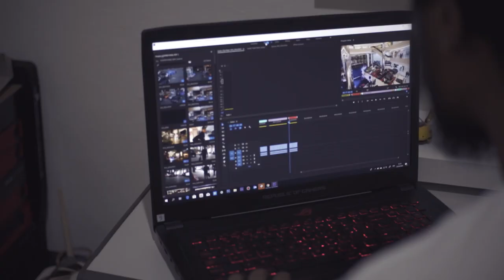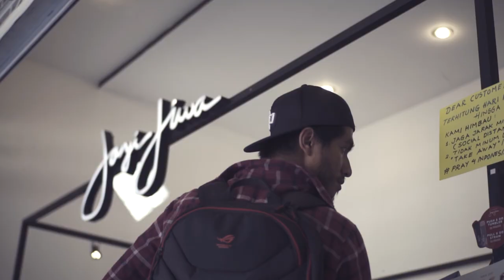SOULMATE ROGFORLIFE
Nama Saya Lutfian Aryandha...profesi saya sebagai Freelance Photograper dan juga sebagai Content Creator...dan kebetulan profesi saya itu bagian dari Fashion saya..melakukan sebuah pekerjaan yang sejalan dengan Fashion itu adalah impian semua orang..untuk menunjang semua aktifitas saya itu,saya membutuhkan sebuah laptop yang Kuat,Tangguh dan juga Bandel..dan semua itu saya lihat ada pada Laptop Asus ROG..yang mana di semua Laptop Asus seri ROG itu dibekali dengan Spesifikasi Tinggi dan Performance Hebat..salah satu nya adalah ASUS ROG Zephyrus S GX502 Glacier Blue yang sudah ditanamkan Processor Intel Core i7 Generasi ke 9 dan juga GPU Geforce RTX 2070..yang membuat Proses editing menjadi lancar serta mempercepat Rendering,yang mana semua itu akan menunjang produktivitas..